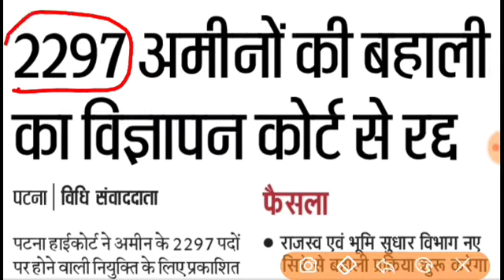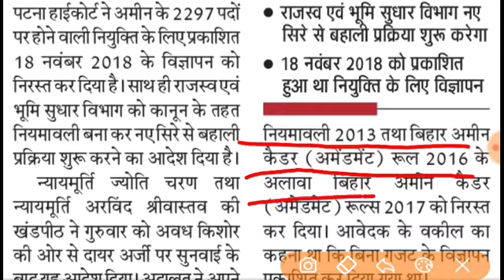बिहार में अमीन बहाली प्रकिर्या कोर्ट से रद्द